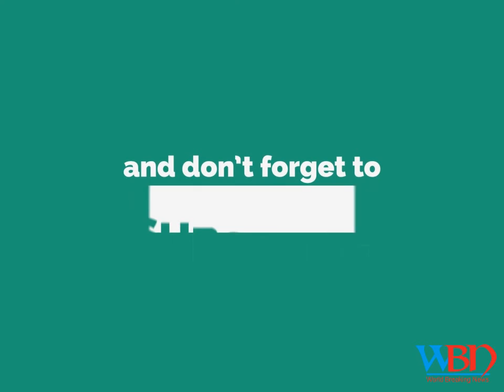NANO saw worst ever sales in september clocking just 124 units